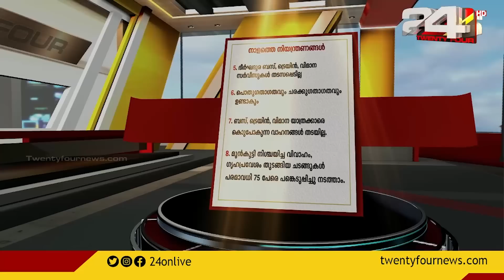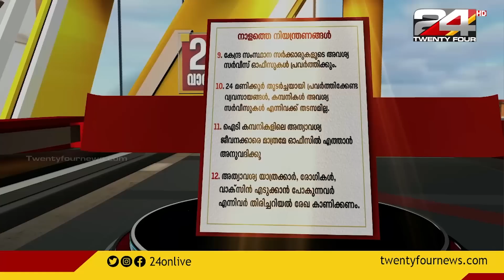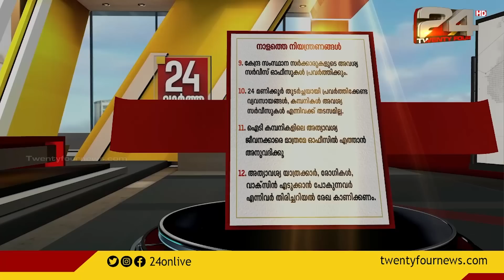നാളത്തെ കൊവിഡ് നിയന്ത്രണങ്ങൾ